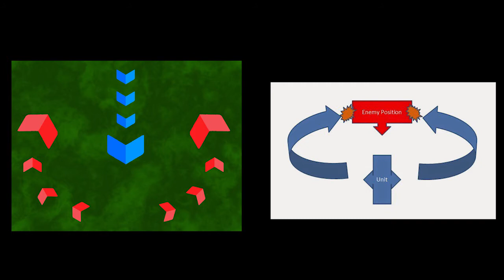BAMF History Episode 8: Traitors' Fate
All art, maps, pictures, paintings, woodblock prints, drawings, ext all belong to other incredible artists. I'm just a story teller.